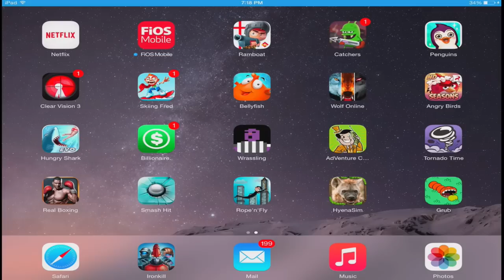Hyena Simulator - By Gluten Free Games -Part 3 Compatible with iPhone, iPad, and iPod touch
Enter into the savanna and live the life of a Hyena! Survive in the wild grassy plains of the animal kingdom complete with dangerous carnivores and tasty critters! Recruit hyenas to your clan, scavenge for carcasses, and battle for your life against predators like Jackals, Warthogs, and Lions!

Game Features
REALISTIC SIMULATOR
You'll need to maintain your health, hunger, thirst, and energy if you're going to survive in the harsh plains of the savanna!

EPIC BATTLES
Use the most powerful bite in the animal kingdom to hunt down and fight your prey! Deliver the killing blow by leaping through the air and pouncing on your enemy!

BUILD YOUR CLAN
Dominate other hyenas and recruit them to your clan! Play as any hyena in your clan and create a powerful family of predators!

BREED HYENA PUPS
Want to build your very own family? Once you have a mate you can breed pups that will grow into powerful members of your clan!

LEVEL UP YOUR HYENAS
Gain experience by defeating dangerous enemies, scavenging carcasses, and completing missions! Level up your hyenas to increase their health and attack damage, and increase the size of your clan!

MISSIONS AND ACHIEVEMENTS
Introducing two new mission types, "Mark your Territory" and “Scavenger”, to the unlimited missions and over two dozen achievements to give you a boost of experience! With the level cap increased to 200, you’ll need all the help you can get!

Introducing a brand new procedural weather system with unique storms, clouds, and celestial movement. Realistic storms will bring downpours of rain, flashes of lightning, floods, booms of thunder, dusty sand clouds and more!

HUGE 3D ENVIRONMENT
Your hyena is free to roam a massive open-world environment that is more than triple the size of the previous simulators! Track down tasty carcasses in the grassy plains and hunt fresh meat in a lush oasis!

NEW TOUCH-BASED CONTROLS
Brand new intuitive controls let you navigate your animal like never before! Try out the BRAND NEW first person camera mode to see the world through the eyes of your hyena!

25 UNIQUE SPECIES
Discover a massive all-new collection of african wildlife! Hunt down animals like zebra, leopard, crocodile, warthog, boar, snake, fish, vulture, giraffe, cheetah, jackal, honey badger, bat, monkey, elephant and many more!

SAVANNA SURVIVAL GUIDE
Look to your handy survival guide for information on local wildlife, a map of the world, pack summary, achievement progress, and much more!

HD GRAPHICS
Stunning High Definition graphics will transport you to the scorching hot plains of the savannah! New Graphics Quality options allow you to customize the game to look amazing and perform great on any device!

Looking for more realistic action? If you are of age or have your parents permission, turn on the blood effects for some added combat ferocity!

Download the Hyena Simulator to experience the exciting life of one the most vicious predators planet on Earth, the Hyena!

If you liked living as a Hyena then you'll love our other animal simulators! Download our Stray Dog Simulator and live a wild life on the streets as your favorite breed, check out the Snow Leopard Simulator and pounce on your prey from high mountaintops, or slither around a tropical rainforest with the Snake Simulator!

Photo Credit: "Waiting spotted hyena" by Tambako the Jaguar